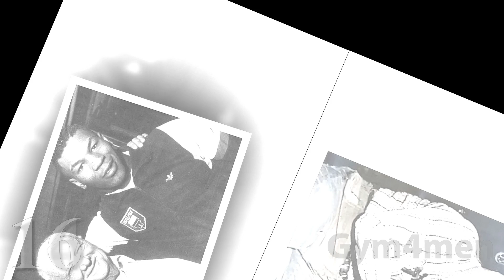Mike Tyson - Transformation From 10 To 51 Years Old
Mike Tyson | From 10 to 51 Years Old